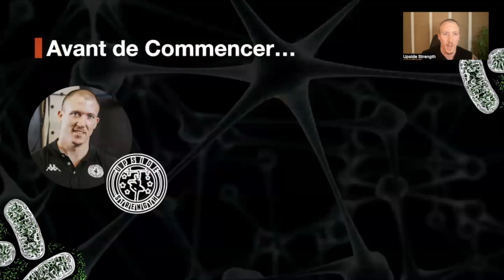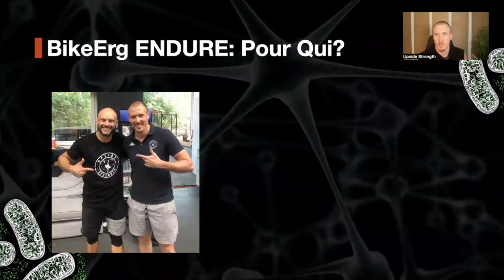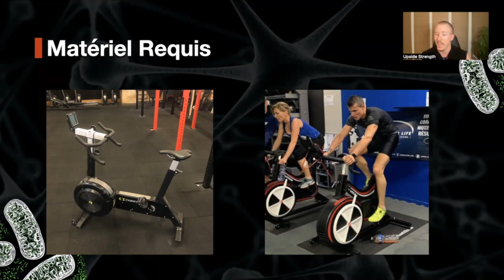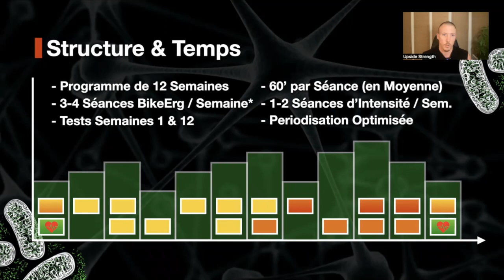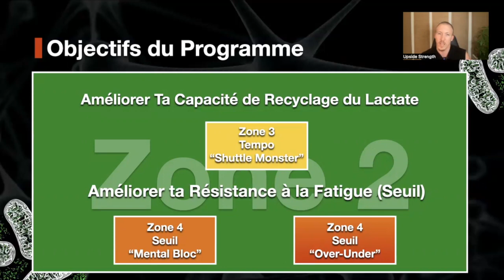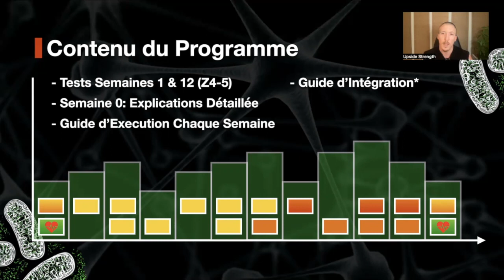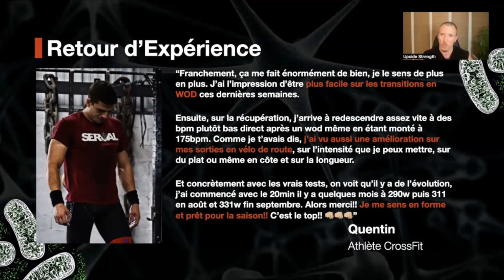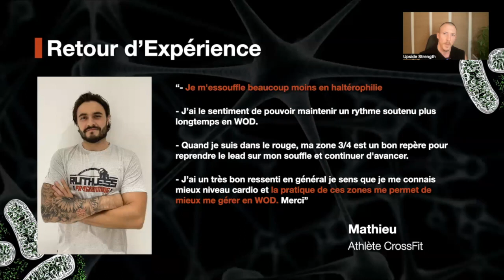Introduction au Programme BikeErg ENDURE (Endurance CrossFit & Sport sur BikeErg Concept 2)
NOUVEAU: Programme BikeErg ENDURE

Sean est un coach de la performance spécialisé dans le profilage physiologique pour athlètes de CrossFit et de Sports d’Endurance (Cyclisme, Course à Pied, Triathlon, Natation, etc…). Sean intervient aussi en tant que consultant et formateur auprès de gérants de salles, d’organisations sportives (régionales et nationales) et coaches souhaitant approfondir leurs connaissances ou leur approche à la discipline.